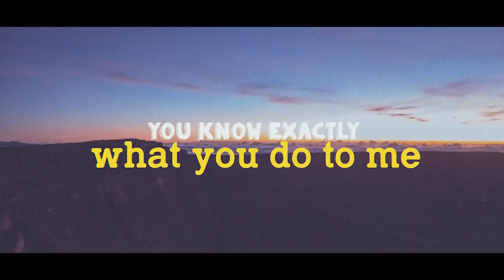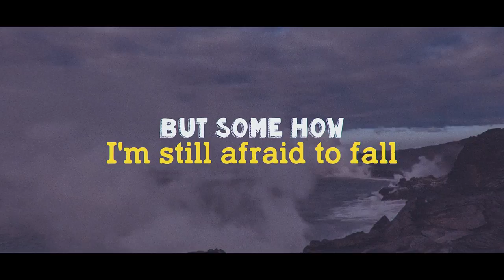Liam Keegan ft Kharmatronix & ShaSha - Fire (Official Lyric Video)